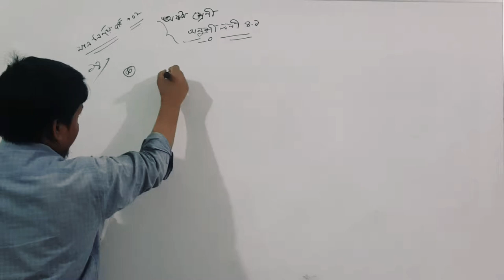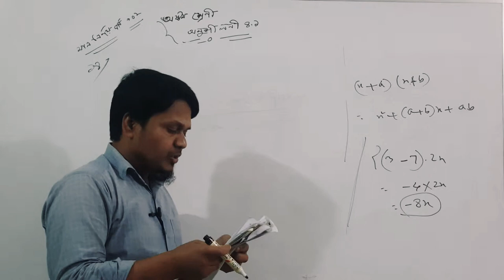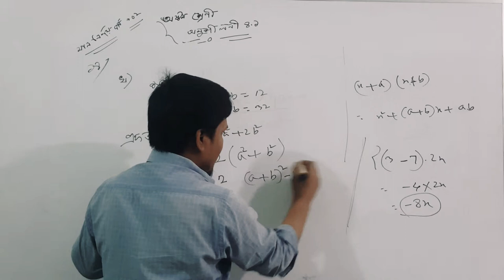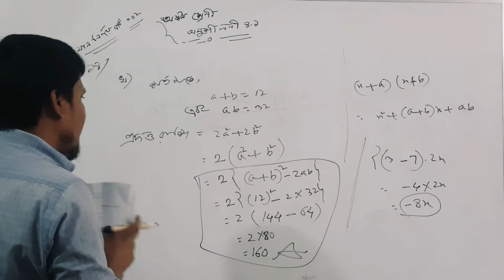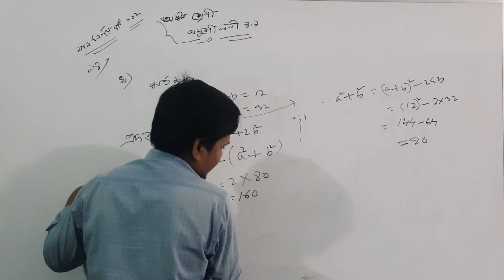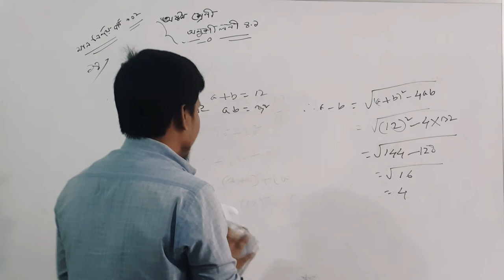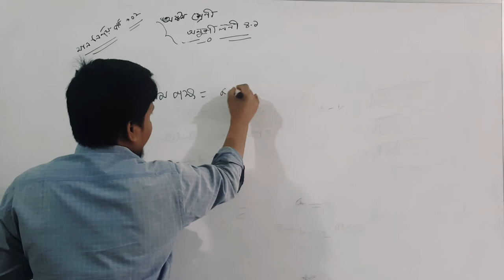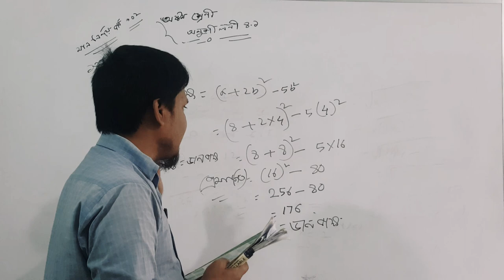Class 8 Extra 4.1 ( Question no 14)